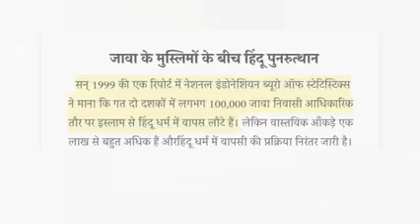November 27, 2021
Video from zankho. 🙌🏼😊